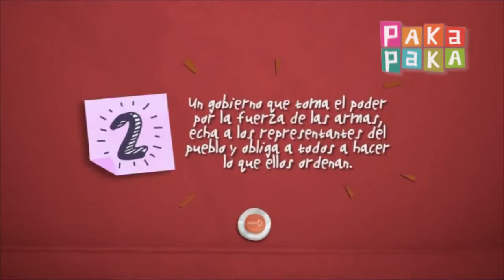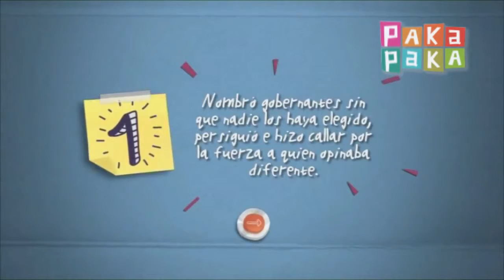Micros Jugar es cosa de todos Identidad Canal Pakapaka